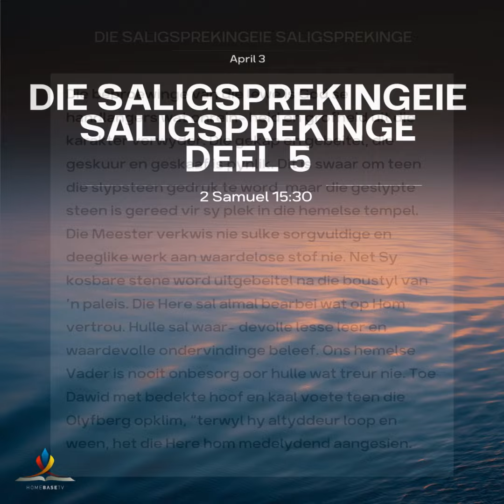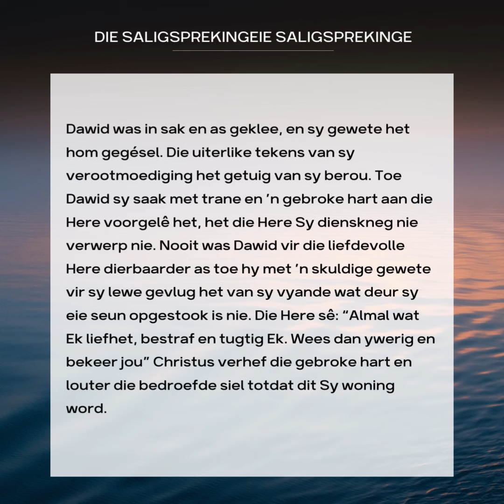Die Saligsprekingeie Saligsprekinge DEEL 5